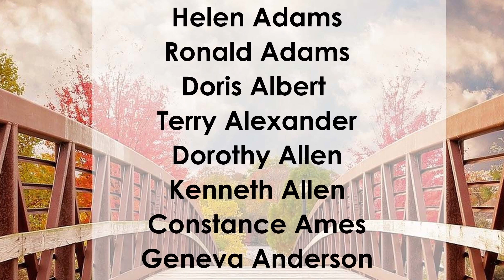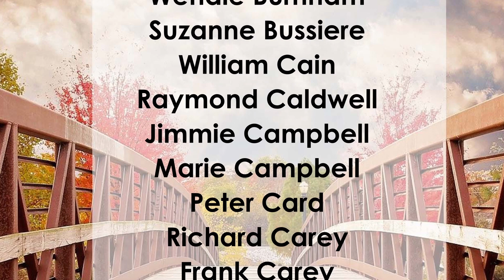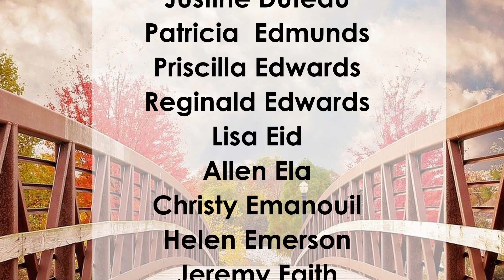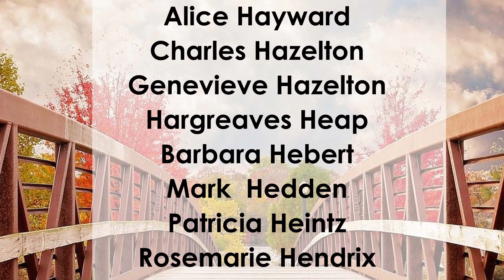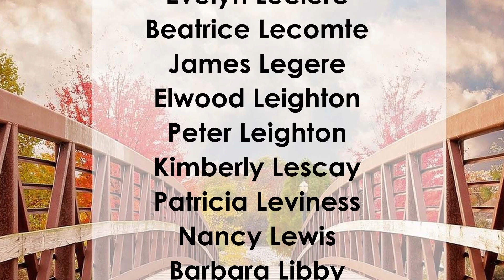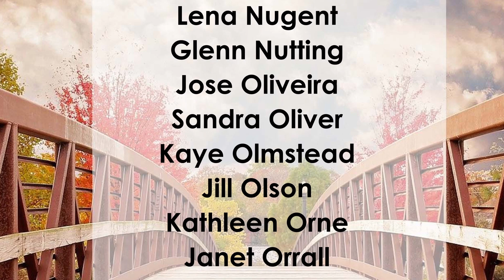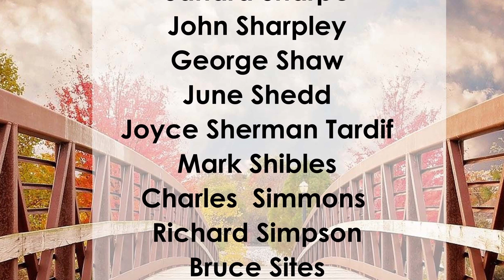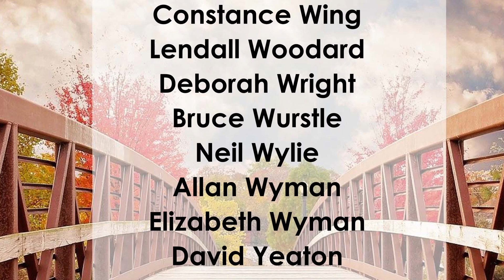2021 Androscoggin Home Healthcare + Hospice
Thank you for being with us to celebrate the lives of loved one lost.

if you are looking for more information on available services.

The names will be read in alphabetical order. After all of the names have been read, we will observe a moment of silence. During that time, we encourage you to add other loved ones you have lost by speaking their name.